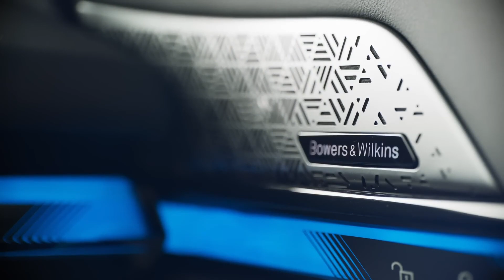全新 BMW 5系列和I5 NEW BMW 5 Series & I5 G60 2024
第八代
原廠代號G60的5 Series
新世代車型也推出了全新純電版本i5
G60世代5 Series房車以及i5電動車
車身尺碼車長5,060mm、車寬1900mm、車長1,515mm，軸距2,995mm
這也是5 Series首次在非長軸車型中提供超過5米的車長
G60 導入與7 系列相同概念的飾光水箱護罩
在邊框鑲嵌LED燈條
搭配全新設計
整合雙垂直LED晝行燈的LED頭燈
新世代BMW 5 系列仍舊採用先前的CLAR模組化底盤平台
汽油車車型部分依舊有著汽、柴油
不過歐盟嚴苛排放法規
目前汽柴油引擎都裝上了48V輕油電系統
不分汽柴油動皆搭配八速Steptronic Sport變速箱
並且加上了48V
520i (208hp/33.7kgm)
530i (255hp/40.8kgm)
530i xDrive (255hp/40.8kgm)
540i xDrive (375hp/53.1kgm，48V介入後還能將峰值扭力提升至55kgm)
520d (197hp/40.8kgm)
520d xDrive (197hp/40.8kgm)。
內裝導入iDrive 8.5使用者介面
12.3吋全數位虛擬儀錶板
14.9吋中央觸控螢幕組成大面積的曲面螢幕顯示介面
新一代5 系列的iDrive 8.5系統也整合AirConsole線上遊戲平台
等待充電時亦可透過螢幕遊玩線上遊戲
使用BMW環繞光幕
直接嵌入具有背光功能
可與駕駛模式連動的水晶飾板
i5 M60 xDrive是升級雙馬達電動四驅架構
搭配81.2kWh動力電池模組
有517匹馬力、81.1公斤米扭力系統
如使用Sport Boost或者Launch Contorl功能
則是可以釋放601匹馬力、83.6公斤米扭力
並且帶來0-100km/h加速3.8秒、極速230km/h性能成績
與eDrive40相同
最大充電功率同為205kW
同樣可以在30分鐘完成10%至80%充電
BMW i5 eDrive40與i5 M60採用400V架構
兩種純電動力皆是配置84.3kWh鋰電池組 (淨容量為81.2kWh)
標準版i5 eDrive40 (2,230公斤) 續航里程為497-582公里
i5 M60則因為本身設定的關係加上車身也稍重點(2,380公斤)
使其充滿電後的最大續航里程稍微縮減到了455-516公里
至於臺灣市場有望在第四季左右上市